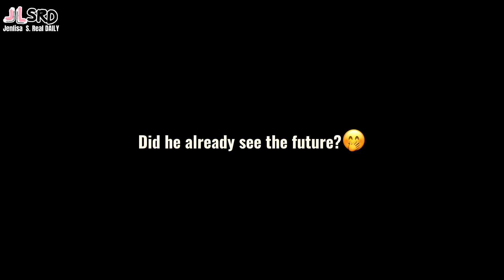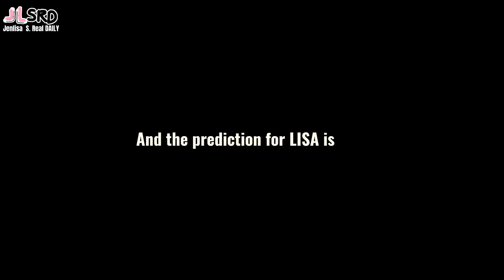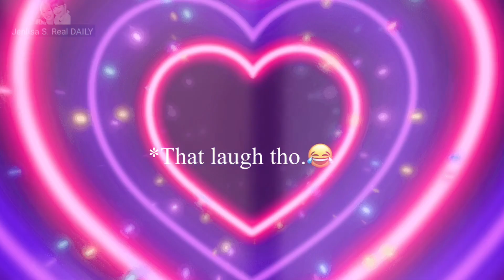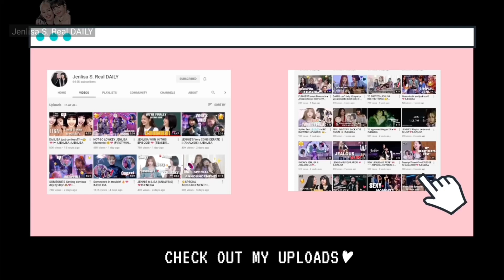JENLISA moments that still got me thinking ft. Chaesoo reaction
Jenlisa ft. Chaesoo Reaction

I also put my own commentary and opinions through out the video. I put all my own visual effects and edits on it. *Spent 8-10 hours editing my contents so please refrain from reposting/ re-uploading my edits. Thank you!*